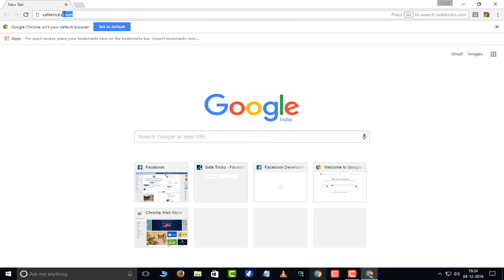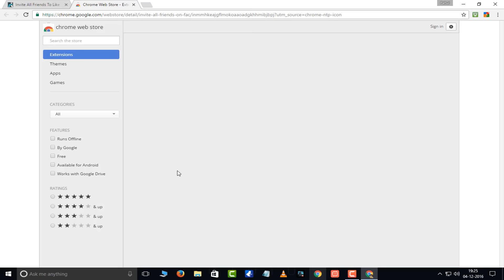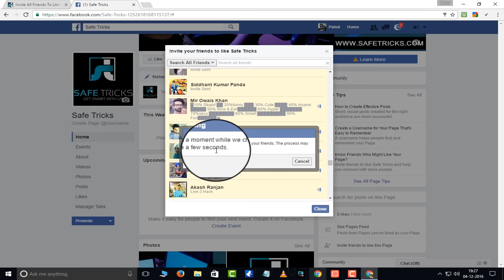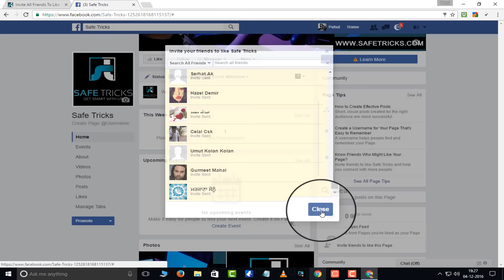How To Invite All Friends To Like Facebook Page At Once - 2018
We hope you all enjoy this video about how to invite all friends to like Facebook page at once just with single click without any worries.

## Also Check ##

For other latest tech stuff also checkout

how to invite all friends to like page by single click
how to invite friends on Facebook page at once
how to invite all friends to like a page on Facebook at once
how to invite all friends to like a page on Facebook in one click
how to invite all friends to like a page on Facebook chrome
how to invite Facebook friends to like a page
how to invite all Facebook friends to like a page at once 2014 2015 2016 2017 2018
Facebook friends invite all google chrome Mozilla Firefox browser extension JavaScript code.
invite huge multiple friends thousands of friends without any block or error.